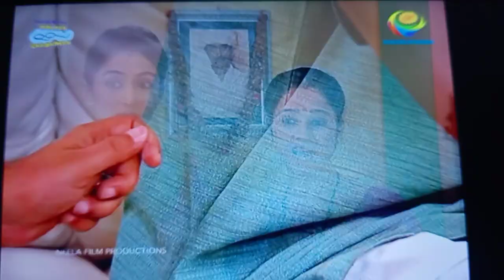Jethalal comedy scene